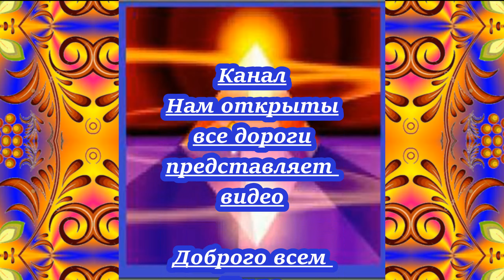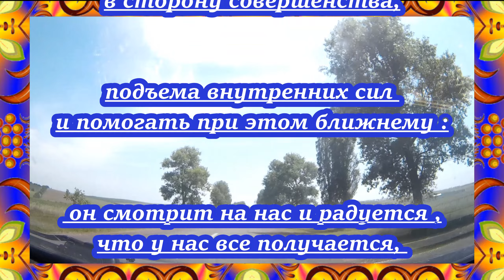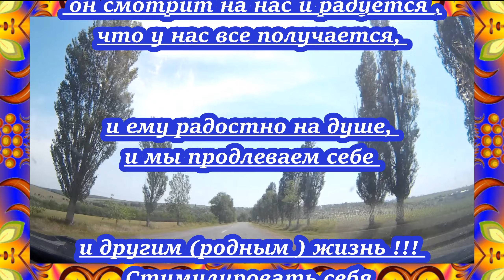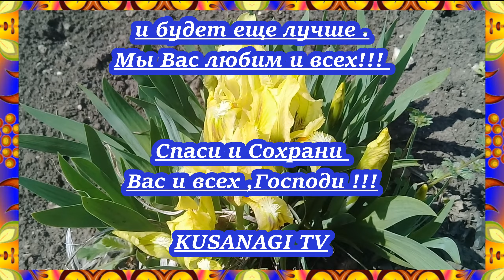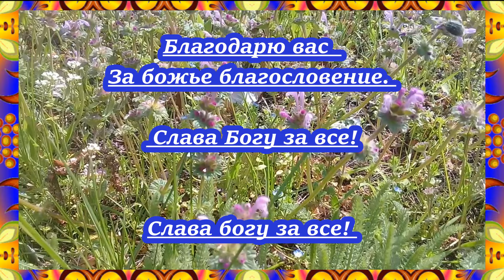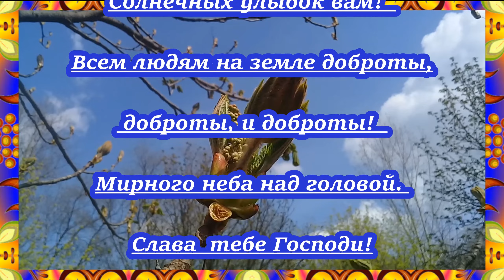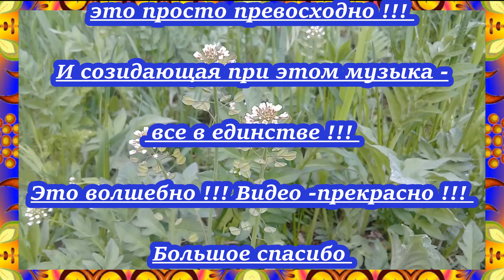Доброго всем Утра и хорошего настроения